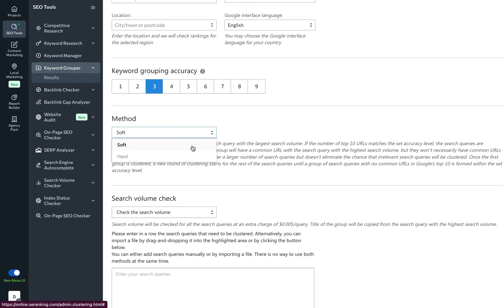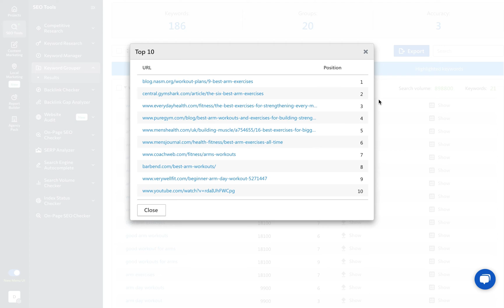How to Create & Optimize Keyword Groups with SE Ranking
Learn how to create and optimize keyword groups (clusters) to drive more targeted traffic to a site's web pages with SE Ranking's Keyword Grouper. Enter a head term and get organized lists of search queries that are similar or focus around the same topic.

Jumpstart your journey with our comprehensive Getting Started with SE Ranking course